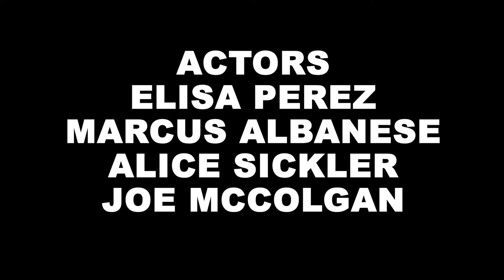Cold War 2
An experimental video in response to withdrawing from the INF Treaty as nuclear tensions rise.